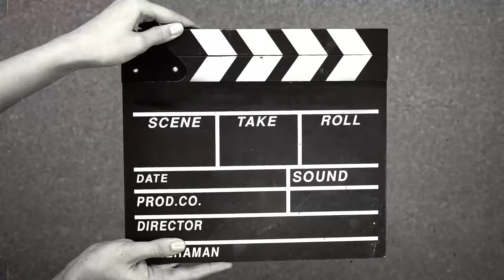Di or meri hogai ladai ||do bhano k bich ghamasan udh ||bad me kahan legai